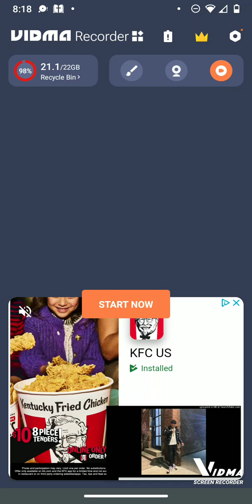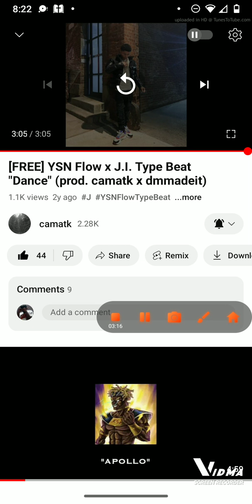freestyle part 3